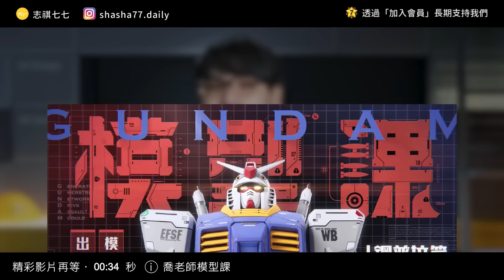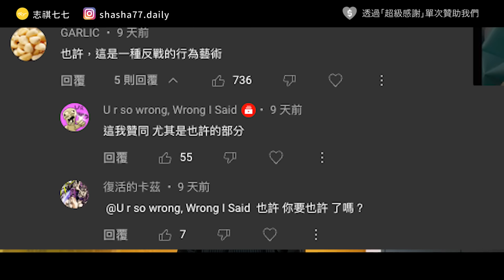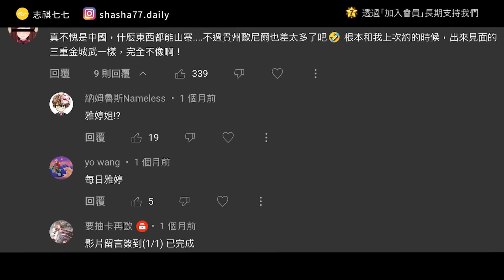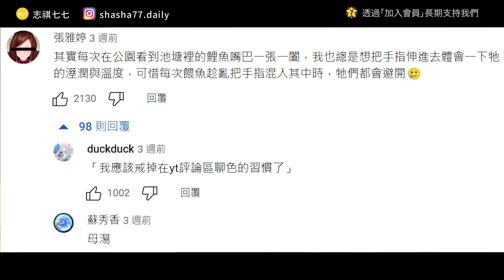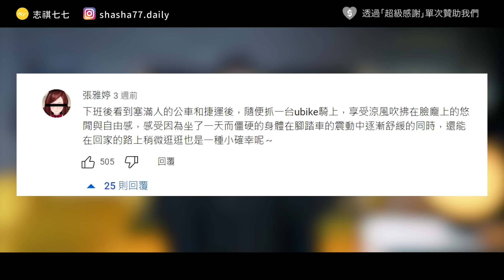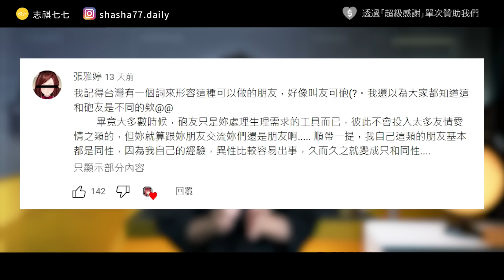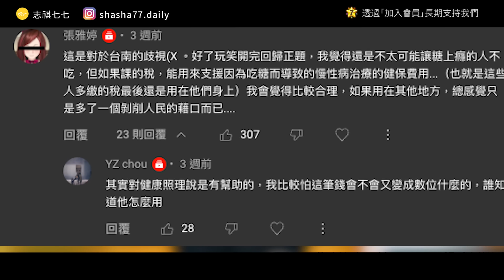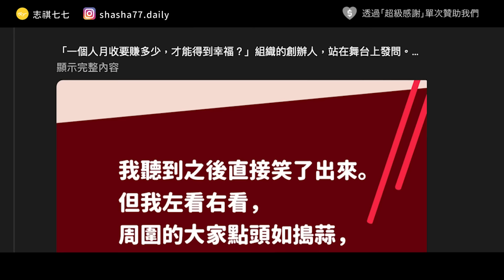只靠留言就有破萬粉絲？七七老司機都知道的張雅婷、雞悟空、也許哥⋯⋯到底是何方神聖？｜志祺七七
技巧升級，組裝超完美成就感爆棚
線上修課，隨時隨地升級組裝樂趣
新的一年，就從被你的鋼普拉帥醒開始：

快趁限時優惠入手喬老師模型課，折扣只到1/31！
🦾合購擬污漬講座再打85折，最高現省$764
🦾磨損講座 +鏽蝕講座合購也有85折！

各節重點：
00:00 開頭
01:18 【喬老師模型課】廣告段落
02:00 U r so wrong
03:04 雞悟空
04:13 張雅婷
06:05 怎麼樣都能歪樓？？
06:53 抓緊，雅婷姐要飆車了！
08:11 娜娜天直播感謝！
09:35 我們的觀點
10:30 結尾

【 製作團隊 】

｜企劃：阿廖
｜腳本：阿廖
｜編輯：關節
｜剪輯後製：歆雅
｜剪輯助理：珊珊
｜演出：志祺

🥁 七七仔們如果想寄東西關懷七七團隊與志祺，傳送門如下：
106台北市大安區羅斯福路二段111號8樓